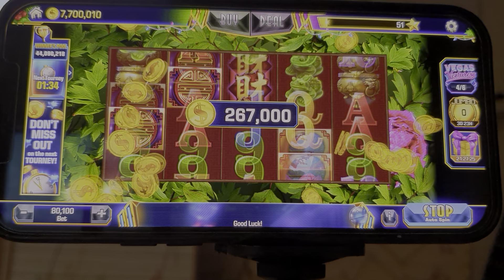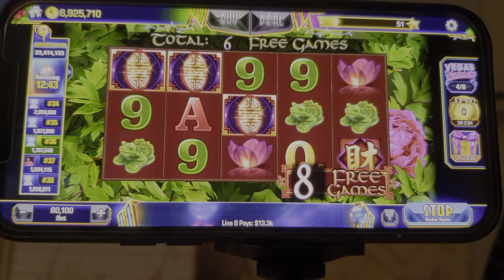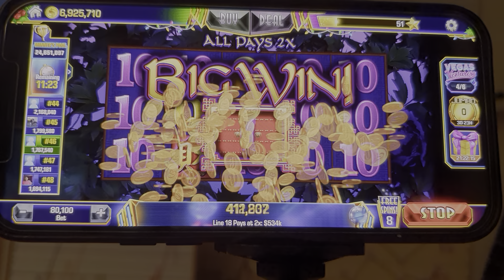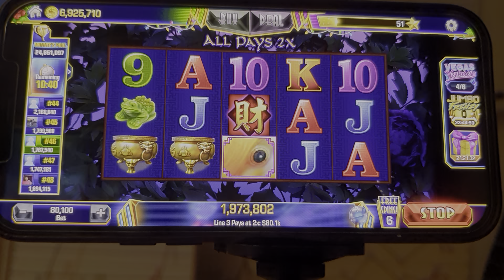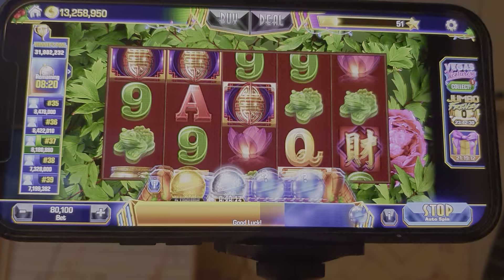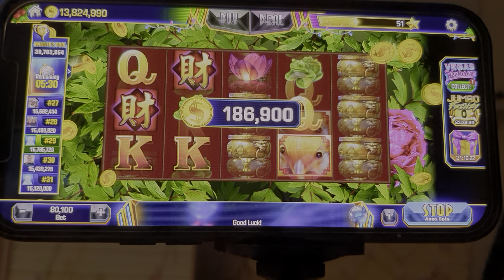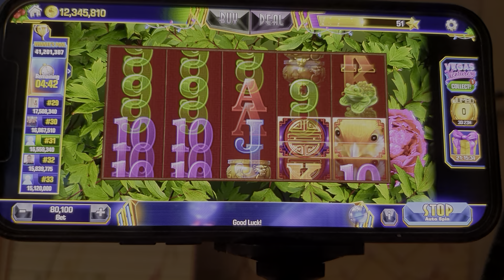슬랏 보너스 영상🥁🚀강원랜드